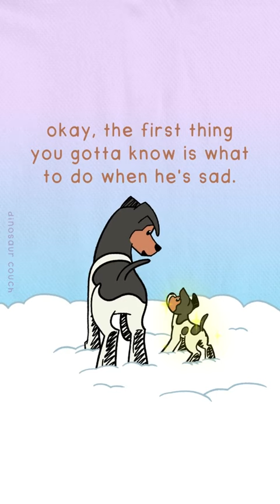dog finally the full completed version of heaven